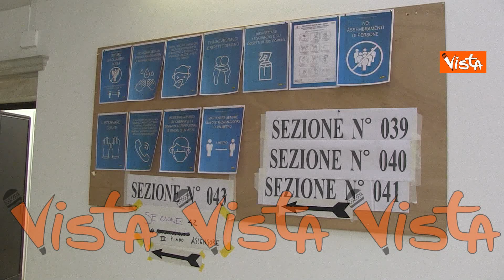Alle urne in Veneto, nei seggi di Venezia disinfettante e mascherine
(Agenzia Vista) - Venezia, 20 Settembre 2020 - I veneziani si recano alle urne tra mascherine e disinfettanti per proteggersi dal Covid. Si vota per il Referendum sul taglio del numero dei parlamentari, per il Consiglio Regionale, il Presidente della Regione e, a Venezia, anche per il sindaco e l’amministrazione comunale.